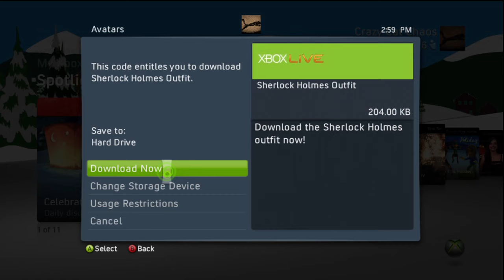XBOX 360 - Sherlock Holmes Free Avatar Clothes (HD)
Free when you purchase $19.99 or higher Xbox 360 product from Best Buy plus a FREE MOVIE TICKET to see the movie!